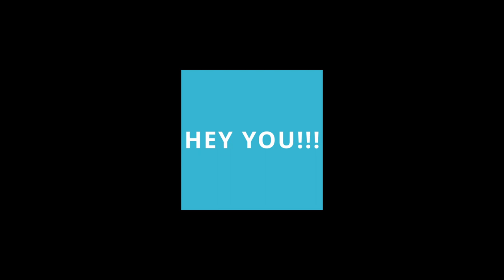God Of War (Meets Sea Serpent) Its getting difficult | part 2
welcome back to another episode of God of War, this epidotes' is full of surprises so stay tunes and watch the whole video as Kraton and Atreus advancers of to put his wife's aches at the highest peak in the realms.